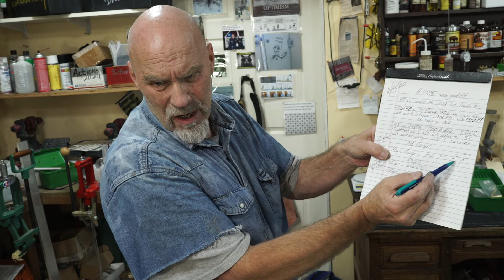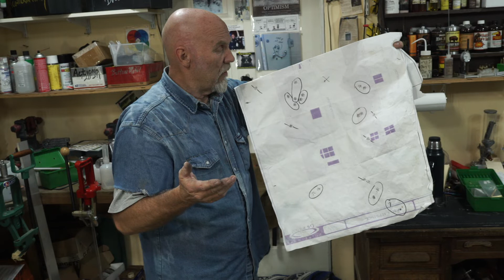Ep-712 Subsonic Hunting #14-50FB REDNECK RELOADING MOAR....some results, safety and surprises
mismatches and incompatibilities, pressures and parameters. noting that some primers will not ignite some powders. and that some powders act differently. ie H4895 is violently claustrophobic IME this day. like it or lump it, love it or leave it, THIS IS NEW TERRITORY FOLKS!!!